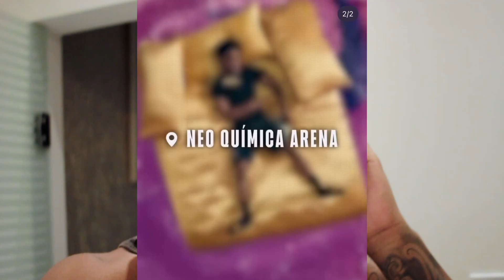BOMBA! RODDY RICCH EM SÃO PAULO FESTIVAL CENA ANUNCIA SHOW DO RAPPER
RODDY RICCH EM SÃO PAULO FESTIVAL CENA

FESTIVAL CENA ACABA DE ANUNCIAR RODDY RICCH PARA O SEGUNDO DIA DO FESTIVAL AMANHÃ. Após show do kodak black ser cancelado por ele ser preso na florida o festivl cena revelou atração do rapper Roddy Ricch e fãs vão a loucura .

JÁ agendou seu corte ?

LINK PARA AGENDAMENTO

•ENDEREÇO : Rua Dr Jóse Guilherme Eiras , 244 -São Miguel Pta São Paulo/ Sp

Grande abraço ,

Abimas360